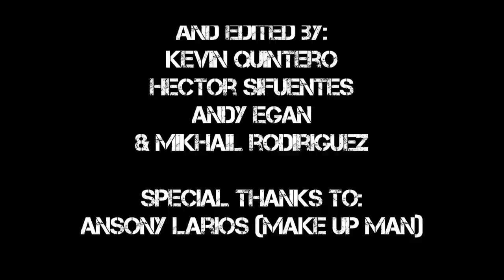Jessica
Our final project filmed and edited in one day.